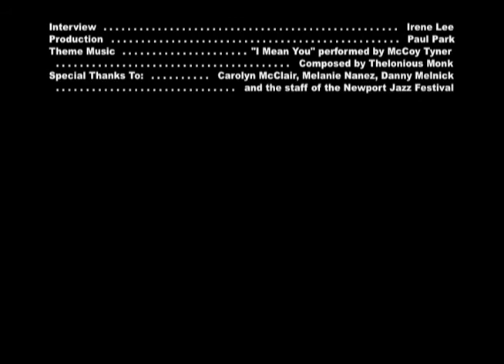Pianist Fred Hersch on collaborating with singers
In this interview done backstage at the Newport Jazz Festival, pianist/composer Fred Hersch talks about working with singers and how instrumentalists and vocalists can best collaborate.  Hersch was performing at the festival with his trio, featuring bassist John Hebert and drummer Eric McPherson.